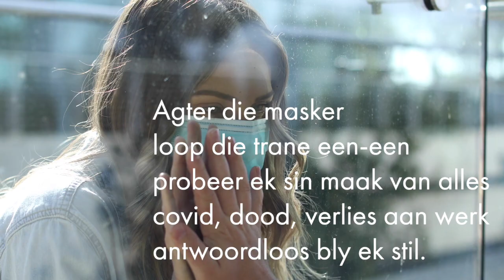Estia Riekert se gedig “Agter die masker” soos deur haarself voorgelees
Klik en kyk en luister na Estia Riekert se gedig “Agter die masker” soos deur haarself voorgelees as deel van ons "Gelykmaker"-projek.

Deel dit asseblief met jou vriende en moedig hulle aan om deel te neem en self te skryf en voor te lees.

AGTER DIE MASKER

Agter die masker
voel ek verward
verlies verwond my hart
woordeloos tree vir tree
stap ek die pad

Agter die masker
skreeu ek stil-stil
histerie borrel oor
laat my weerloos
verward

Agter die masker
loop die trane een-een
probeer ek sin maak van alles
covid, dood, verlies aan werk
antwoordloos bly ek stil.

Gesels gerus saam oor die gedig of dig-voort.